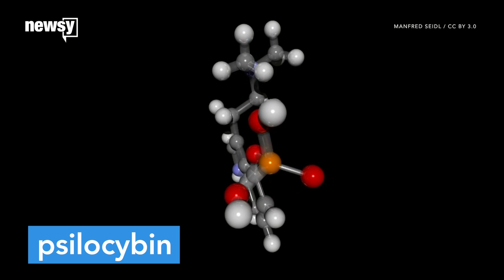Psychedelics could treat mental illness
Researchers are looking into psychedelics as possible treatments for depression, anxiety and even PTSD.